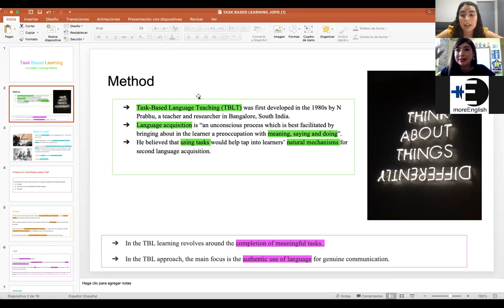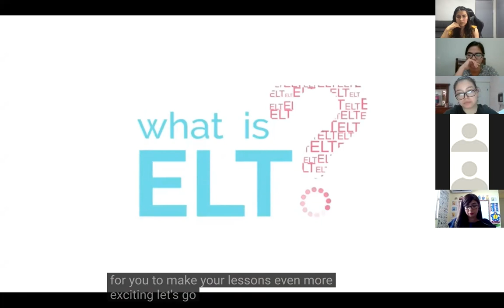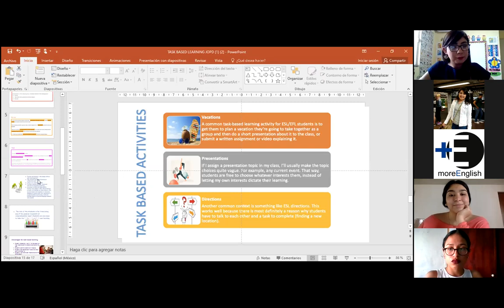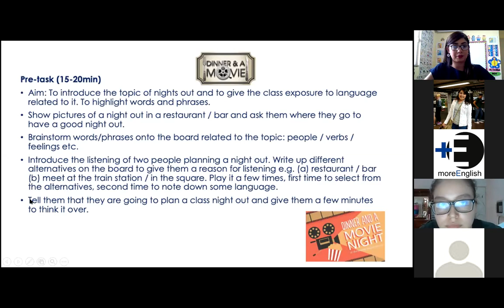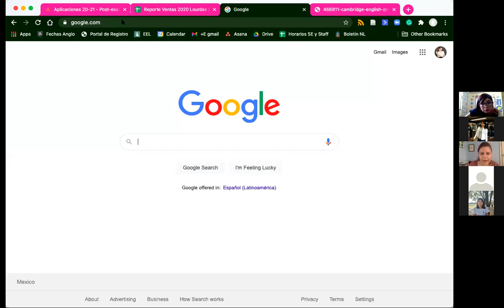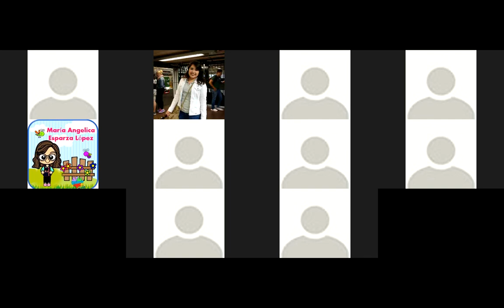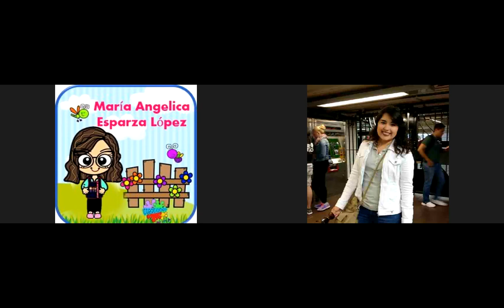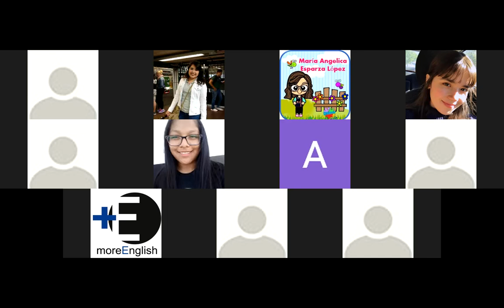Taller Tasked Based Learning - Jornadas Abril 2021 - LEP TV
Escuela Normal Miguel F. Martínez, Centenaria y Benemérita

Licenciatura en Educación Primaria
Turno Vespertino